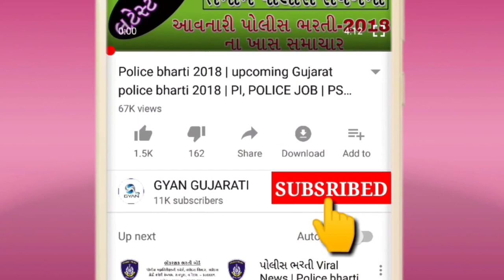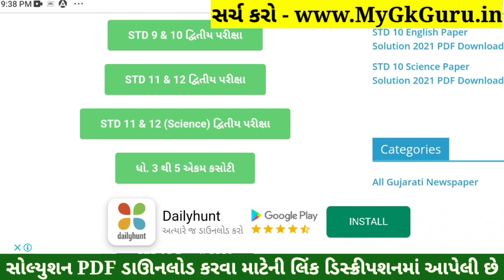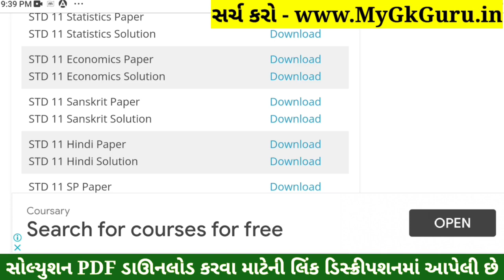STD 11 Economics Paper Solution 2022 Second Exam, STD 11 Economics Solution 2022 Second ExamFebruary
STD 11 Economics Paper Solution 2022 Second Exam, STD 11 Economics Second Exam Paper Solution 2022 100 Marks. STD 11 Second Exam Paper 2022.

Other Related Search Queries :
STD 11 Economics Paper Solution 2022 100 Marks February
STD 11 Economics Second Exam Paper Solution 22 February 2022
STD 11 Economics Paper Solution 2022 22 February 2022
STD 11 Economics Paper Solution February 2022